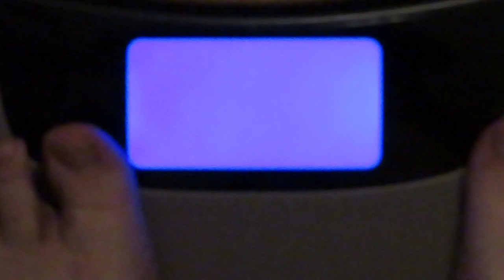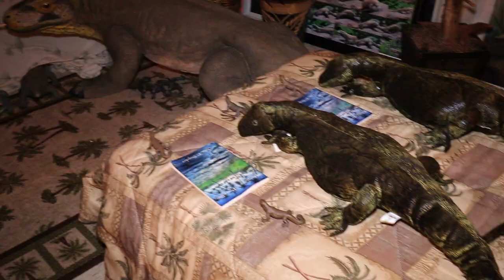6th Video. My weigh in on my weight loss journey. By John T Snyder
Hi everyone! It's time for another weigh-in. I'm so excited on my progress so far. Thanks again for your support. And thank you for being part of my weight loss journey. We can accomplish anything if we put our hearts and mind into it. Thanks again for standing by me in my weight loss journey.